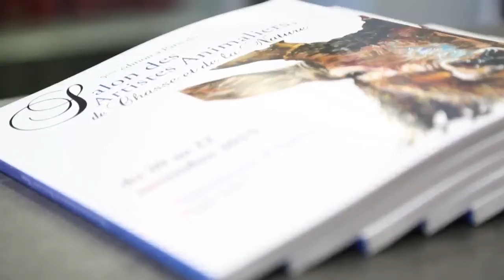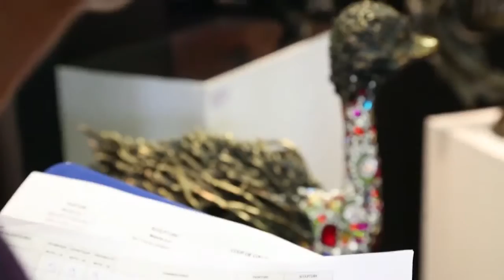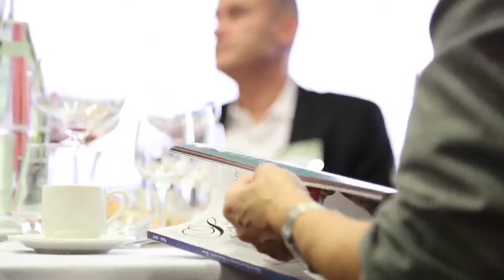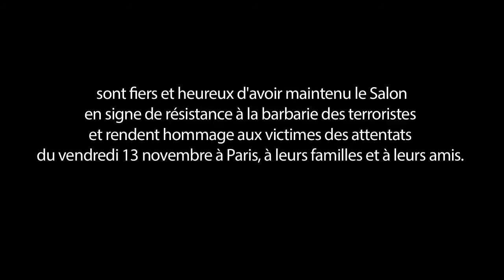Animal Art Paris 2015, 5ème édition du Salon des Artistes Animaliers, de Chasse et de la Nature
Reportage sur la 5ème édition en France du plus grand Salon d'art animalier en Europe, à l'Hippodrome d'Auteuil. 4.550 visiteurs. Des ventes en direct par les Artistes. Une sélection de 52 Artistes animaliers contemporains internationaux. Remise des médailles par Gonzague Saint Bris.